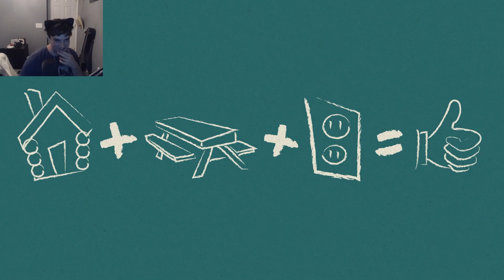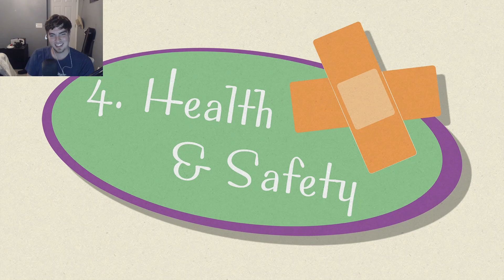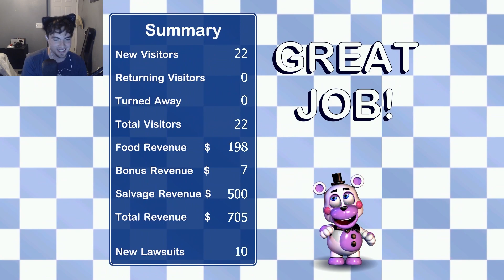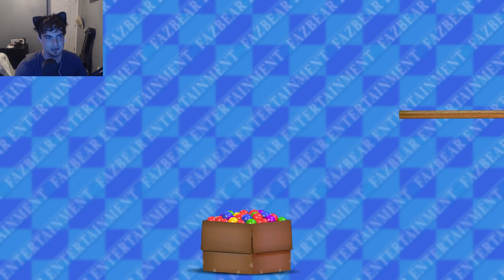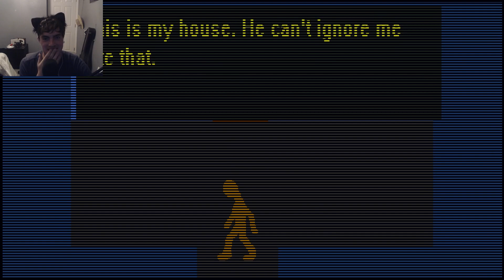Five Nights at Freddy's 6 Episode 1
WE JUST WANTED TO RUN OUR OWN PIZZARIA!

►Editor: Me! :P